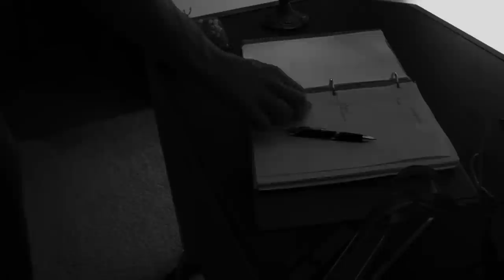The Psychiatrist Song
This is a music video I directed. The Psychiatrist Song is written and performed by Steven Hackney with Kyle Mottinger. Anyway in the video you will notice references to Psycho, Twilight Zone "The Little People", and One Flew Over the Cuckoo's Nest. I wanted the video to be real alternative, so I tried to inlace it with several meanings Hope you like it.